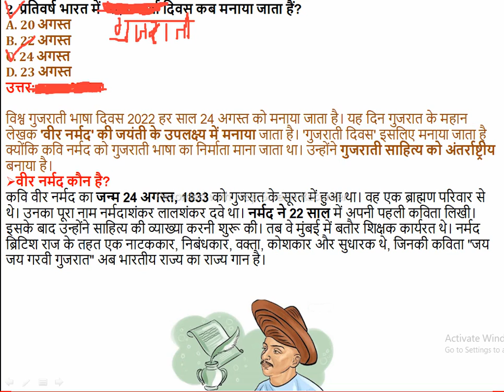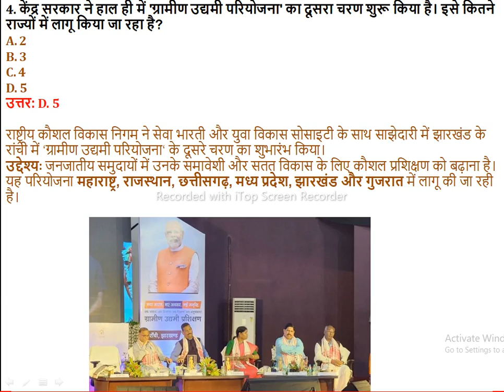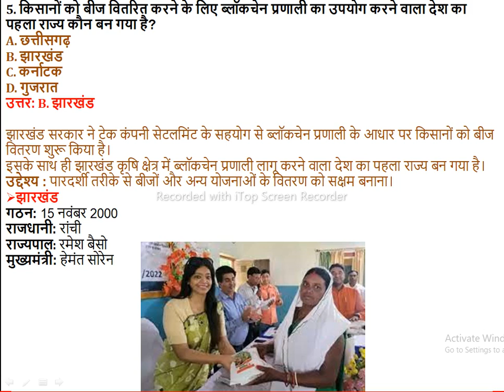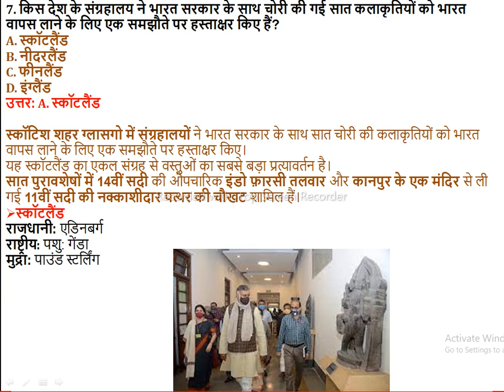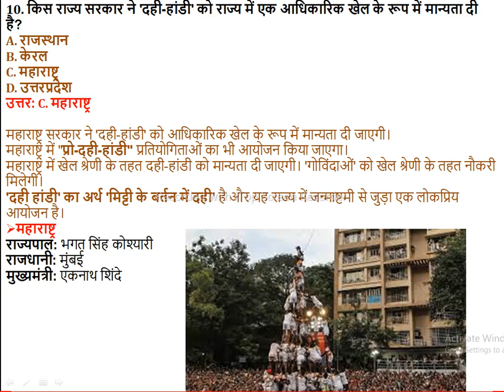24/August/2022 Important Current Affairs for group_d dsssb sscchsl ssc_mts upsc # nda